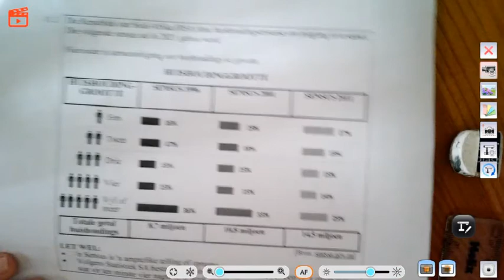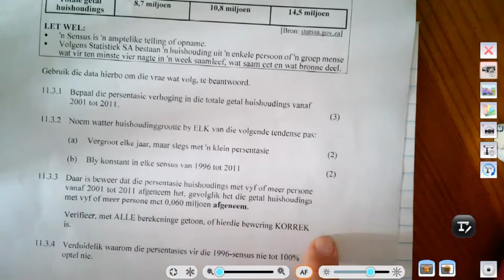Graad 12 Datahantering Vraag 11 Deel 3